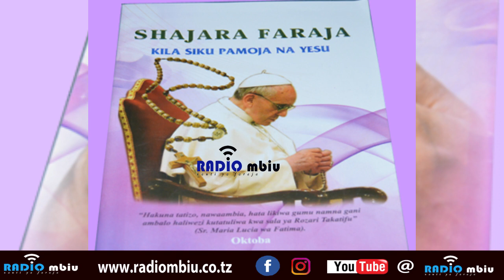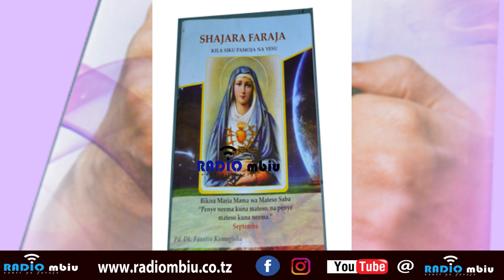SHAJARA FARAJA APRIL 16: UNAPOFADHAIKA JUWA YESU ALIFADHAIKA